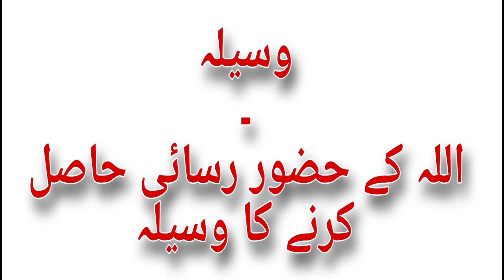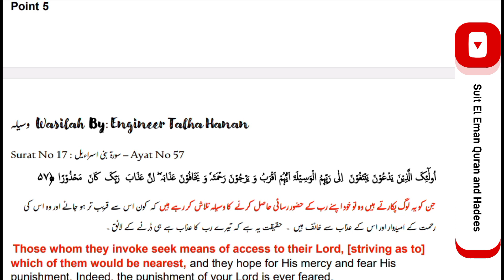Waseela point 5 Allah ka hazor Rasiyi hasil krna ka Waseela